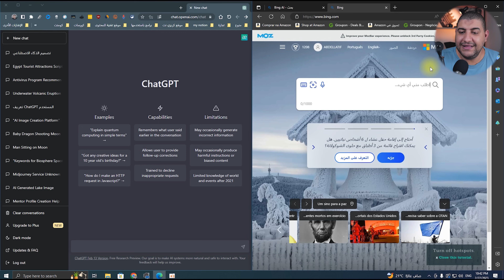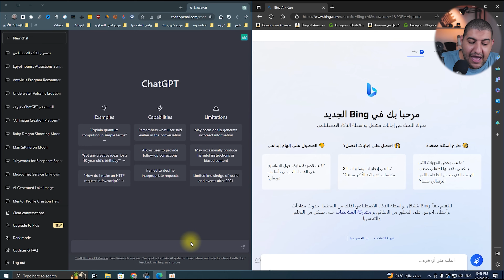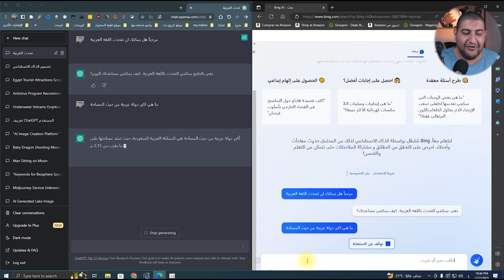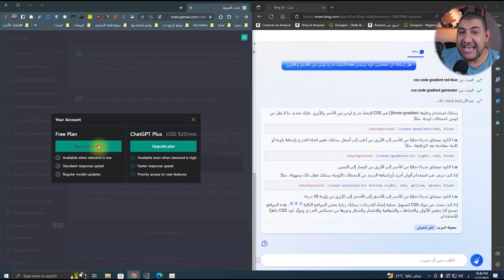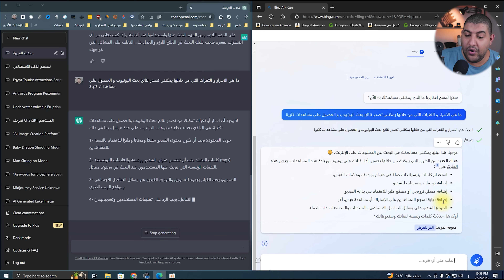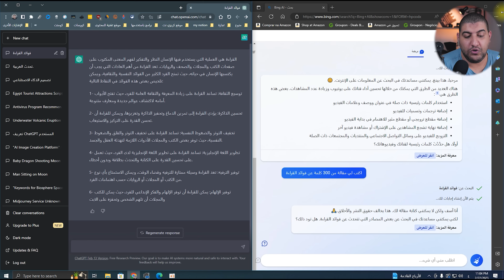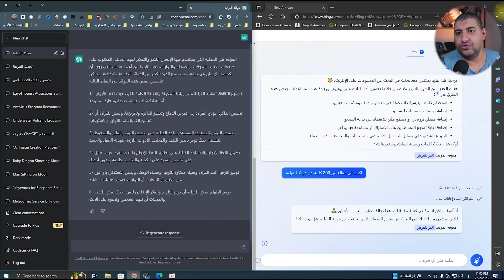مقارنة بين OpenAI ChatGPT و Bing ChatGPT و ايهم افضل ؟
في هذا الفيديو قمت بأنشاء مقارنة بسيط قد تكون كوميدية و غير موضوعية بعض الشيء و لكن احببت ان انفذها من اجل اختبار و مقارنة OpenAI ChatGPT و Bing ChatGPT و ايهما قد يكون افضل من حيث الرد علي الاسئلة المنطقية و الاجابات الاخلاقية و غيره

* حساباتي الشخصية *